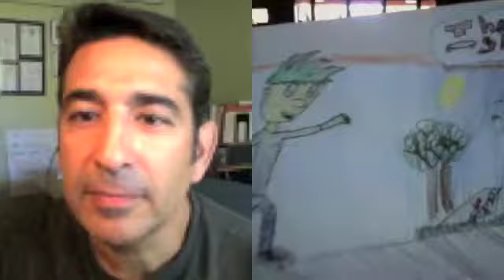Virtual School Visit Nixon Elementary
htpp:// IMy virtual school visit via Skype with Nixon Elementary School art teacher Ms. Toby Kopman and about 75 her 5th grade art students of Sudbury, MA.

They've been using my 'How to draw cartoons' video series from my CartooningPro.com site in their art classes.

They asked a bunch of great questions and showed off some of their fantastically creative works.

This was a lot of fun!